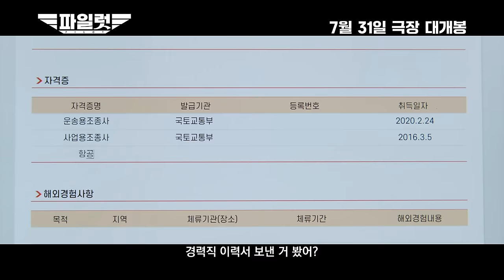[파일럿] 케미는 바로 여기! 한에어 신규 캐릭터 노선 안내 영상✈️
[파일럿] 등장한 신박한 캐릭터들의 행보!
하염없이 웃게 된다🤣

한에어 신규 캐릭터 노선 안내 영상 확인하고
프로필 링크에서 지금 바로 예매 👉🏻